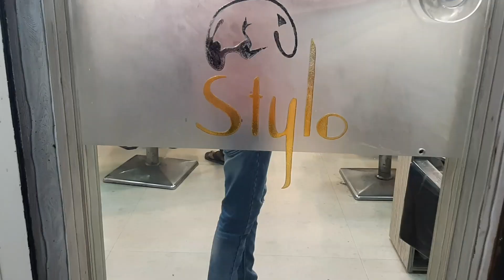Hair Smoothing Wo Bhi Keratin ke Saath | Step by Step | My New Hairstyle | Amazing Transformation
In thi video, I visited a salon and have shown the full process of Keratin Smoothing of hair. You can learn the correct step by step way of Keratin Smoothing which is very easy if done properly and do by yourself at home.

Is video mei maine salon jaake Keratin Smoothing baalo ki kaise karte hai dikhaya hai . Aap dekhe aur seekhe step by step keratin smoothing karne ka tarika aur khud try kare ghar pe.

For Best Result visit STYLO Salon At Byculla ,Parel , Mazgoan Love lane -MUMBAI

Hairstyle
Hair Smoothing
Hair Treatment
keratin Treatment
Hair Straightening
Step by Step Learning
New Look
New Transformation
New Hair
Style
Best Salon in Mumbai